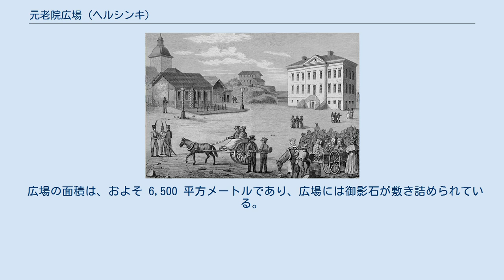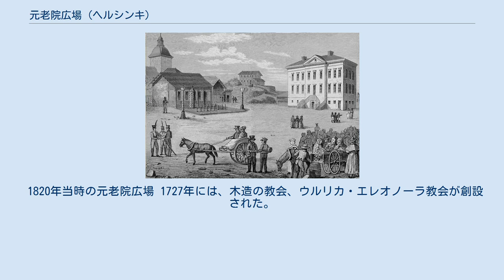元老院広場 (ヘルシンキ)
元老院広場（げんろういんひろば、フィンランド語: Senaatintori, 英語: Senate Square）は、フィンランド・ヘルシンキの中心部にある広場である。
ヘルシンキ元老院広場とも表記される。
 アレクサンドル2世像 広場の中央部には、アレクサンドル2世の像が建てられている。
この像は、フィンランドの彫刻家、ウォルター・ルーネベリ (en:Walter Runeberg) によってデザインされたものであり、アレクサンドル2世がフィンランドの国会を再建したことを記念して建てられた。
広場の北西部には、ウルリカ・エレオノーラ教会 (fi:Ulrika Eleonoran kirkko (Helsinki)) の記念碑がある。
 広場の面積は、およそ 6,500 平方メートルであり、広場には御影石が敷き詰められている。
広場の北側には、ヘルシンキ大聖堂があり、西側には、ヘルシンキ大学の本館がある。
広場の東側には、フィンランド政府宮殿 (fi:Valtioneuvoston linna) があり、北西には、国立図書館 (en:National Library of Finland) がある。
 この場所には、1640年代にはすでに、市庁舎の他に、墓地や教会などが存在しており、墓地と教会については、1820年代末期まで存在していた。
1640年代に建てられた教会は、火災によって破壊されている。
 1820年当時の元老院広場 1727年には、木造の教会、ウルリカ・エレオノーラ教会が創設された。
この教会は1827年に取り壊され、やがて元老院広場が造られた。
広場は、カール・ルドヴィク・エンゲル (en:Carl Ludvig Engel) によって設計された。
 1894年、アレクサンドル2世の像が完成される。
1937年、ウルリカ・エレオノーラ教会の記念碑が設置される。
2013年から、研究者らによって、広場の地下にある墓地の発掘調査が行われている。